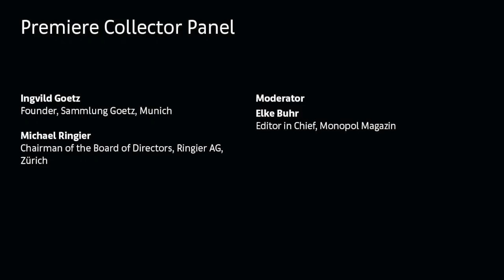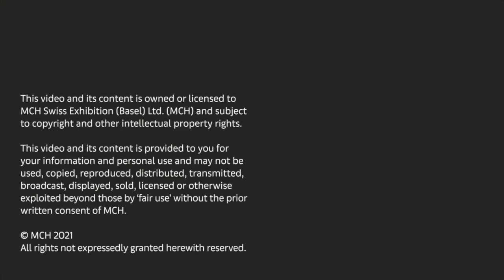Conversations | Premiere Collector Panel: Ingvild Goetz and Michael Ringier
Art Basel in Basel 2021, September 23

This panel brought together two of the most established collectors in Europe with a wealth of experience in different facets of the art world, and takes a deep dive into their evolution as collectors. How did their passion for collecting start? What has motivated some of their key choices? And what do they make of contemporary art today?

‣ Ingvild Goetz, Founder, Sammlung Goetz, Munich
‣ Michael Ringier, Chairman of the Board of Directors, Ringier AG, Zürich
‣ Moderator: Elke Buhr, Monopol Magazin

The Art Basel 2021 Conversations program is curated by Art Basel and Julieta Aranda, Berlin-based artist and e-flux co-director.